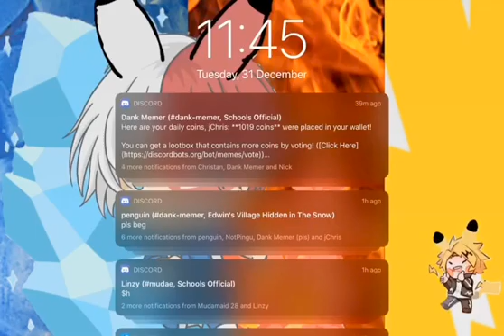NEW YEARS!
I USED TIKTOK (yes I have the app) I’L LAZY!